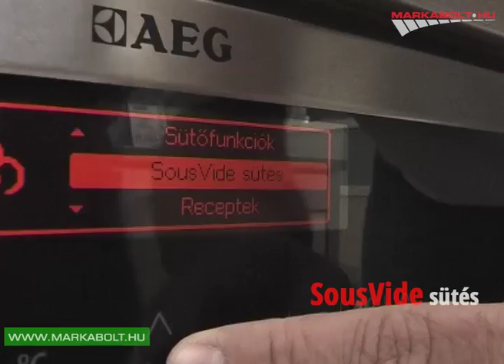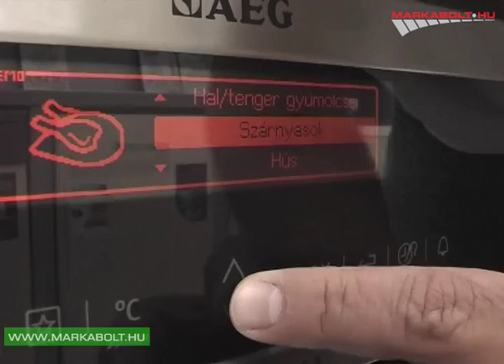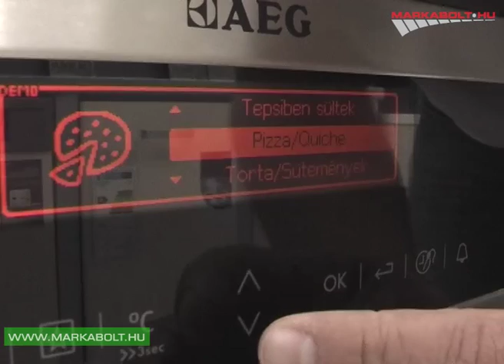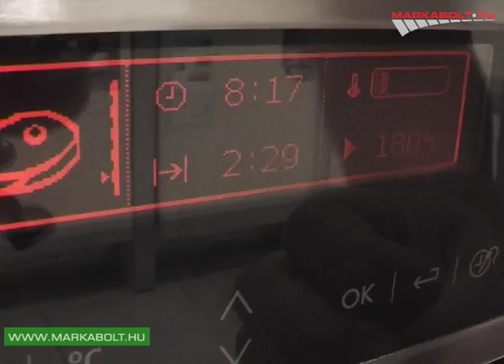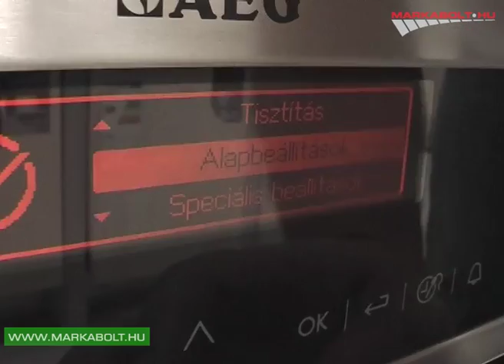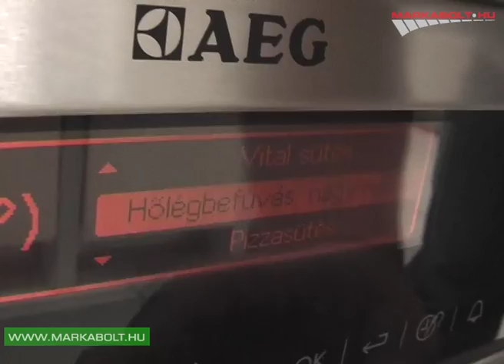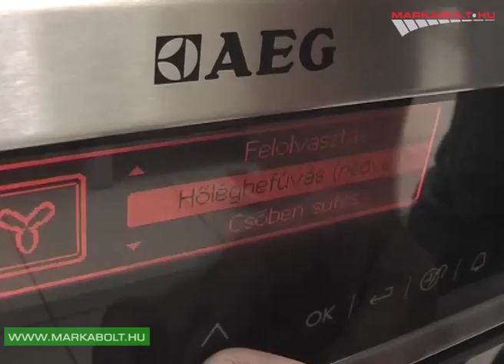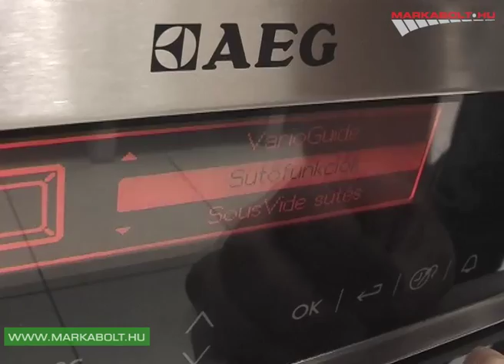AEG BS836480RM sütő Márkabolt